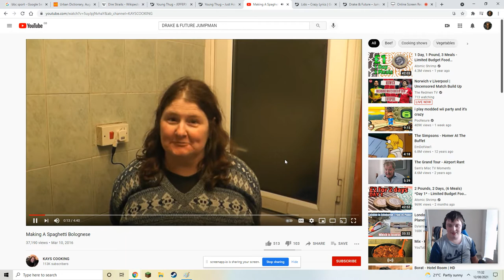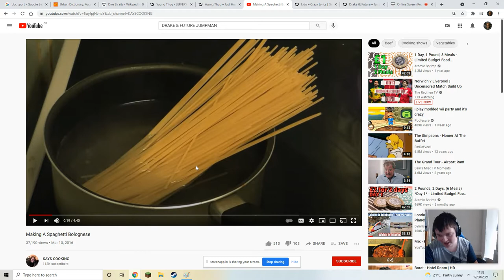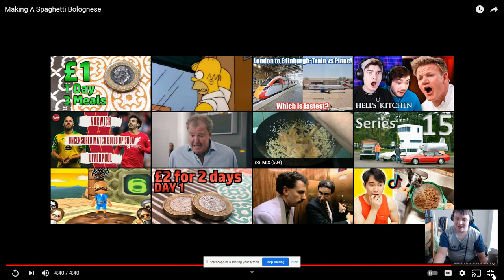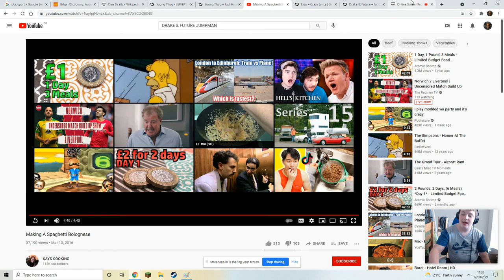Italian Gets Upset over Kay's Cooking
Alfonso is back with a reaction video